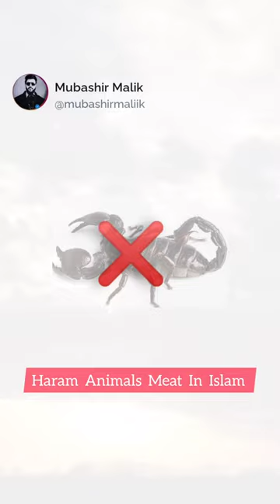Islamic ☪️ Halal🐑 VS Haram🐖 Animals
animal haram and halal
haram animal vs halal animals in islam

What Animals Are Halal and Haram to Eat in the Islam

Animals whose meat is Halal:

1. Camel
2. Goat
3. Sheep
4. Buffalo
5. Stag
6. Rabbit
7. Cow (including mountain cow)
8. Wild-ass (The prohibition in the Hadith is of domesticated donkeys)
9. Fish (of all types, including prawns according to those who consider prawns to be a form of fish. Others however, don’t permit its consumption, for they don’t consider prawns to be from the fish family. For details, see an earlier post).
10. Deer/Antelope/Gazelle
11. Duck
12. Heron (grey or white wading bird with long neck and long legs and (usually) long bill).
13. Nightingale
14. Quail
15. Parrot
16. Francolin
17. Locust
18. Partridge (heavy-bodied small-winged South American game bird)
19. Lark (North American yellow-breasted songbirds)
20. Sparrow
21. Goose
22. Ostrich
23. Dove
24. Pigeon
25. Stork
26. Rooster
27. Chicken
28. Peacock
29. Starling
30. Hoopoe (any of several crested Old World birds with a slender down-curving bill, known in Arabic as Hudhud- that was sent by Sayyiduna Suleyman (peace be upon him).

Animals whose meat is Haram:

1. Wolf
2. Hyena
3. Cat
4. Monkey
5. Scorpion
6. Leopard
7. Tiger
8. Cheetah
9. Lion
10. Jerboa
11. Bear
12. Swine/pig
13. Squirrel
14. Hedgehog
15. Snake
16. Tortoise/Turtle
17. Dog
18. Crab
19. Jackal
20. Donkey (domesticated)
21. Lizard (The Messenger of Allah (Allah bless him & give him peace) forbade the eating of a Lizard. Recorded by Imam Abu Dawud in his Sunan from Abd al-Rahman ibn Shibl (Allah be pleased with him. Hadith no: 3790)
22. Fox
23. Crocodile
24. Weasel
25. Elephant (Radd al-Muhtar, 6/306)
26. Falcon
27. Hawk
28. Kite
29. Bat
30. Vulture
31. Mouse
32. Rat
33. All insects, such as a Mosquito, Fly, Wasp, Spider, Beetle, etc.

Muhammad ibn Adam al-Kawthari

halal and haram animals list
haram and halal animals
haram animal
haram halal animals
all haram animals
haram and halal meat in islam
which pets are halal in islam
haram things in halal animal
are cats halal in islam
al hara halal meat
non halal animals
halal haram animals
q halal alameda
q halal alameda menu
haram halal meaning
haram halal hat
halal haram and makrooh
3 halal brothers
haram 4
haram 5
haram 7
haram 8
haram vs halal animal islam
haram vs halal
haram vs halal food
haram vs halal test
all haram animals
haram vs
what does haram and halal mean
halal vs. haram
difference between haram and halal
difference between halal and haram animals
which animal is halal in islam
kosher halal venn diagram
halal vs haram meaning
quranic verses on halal and haram food
q halal vacaville
halal haram animals
what is haram and halal food
3 halal brothers
haram 8

halal animal name islam
halal animal slaughter near me
halal animals
an example of halal animal is
a a halal
halal haram animals
list of halal animals as pets
non halal animals
halal animals name
what animal does halal meat come from
islam halal and haram
e animal name list
halal g gyro and chicken
is halal arabic
j animal names
j islamic names
jalal halal
k and n halal
is halal and kosher similar
m halal
m halal market
m halal fairfield
o hala meaning
o hare animal crossing new horizons
prophet muhammad animals
halal-p
pronounce halal definition
q halal alameda
q halal menu
q halal chicken
q s halal
is r halal
r&r halal meat
un halal
u animal names
u.s halal meat
v animal names
v animal character
halal animal list in islam
x animal names
x meaning in islam
x'hal meaning
donkey halal hai ya haram
z halal restaurant
naz halal nutrition
all haram animals
#1 halal kitchen
ibn halal meaning
2 halal guys
2 animal crossing islands
3 halal brothers
3 brothers halal menu
4 than wale halal janwar name
5 halal guys
islamic halal and haram food list
islamic halal meat
7 eleven halal
what does halal mean in arabic
9 meaning in islam
• Haram Animal